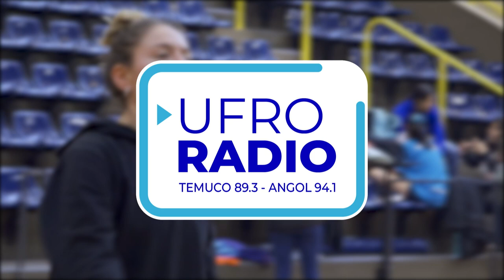UfroDeportes: 09 Octubre 2024 | UFROVISIÓN + UFRORADIO